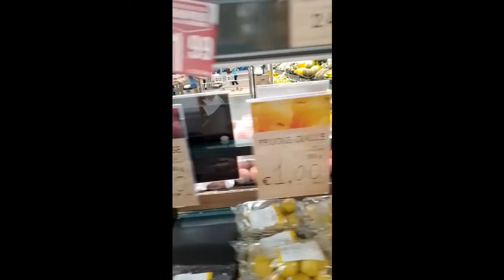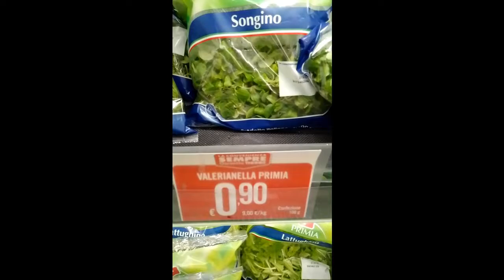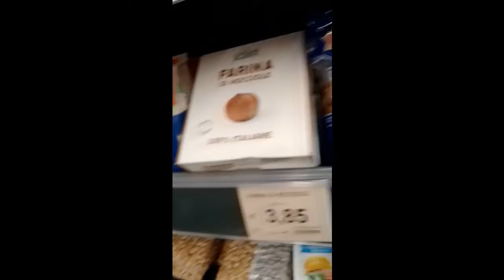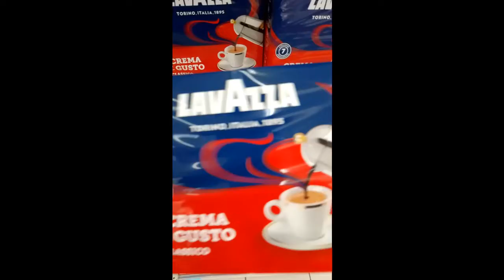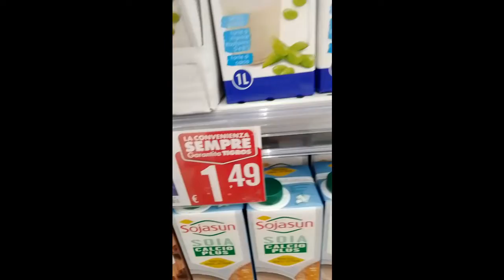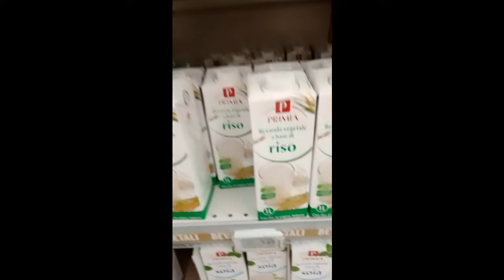We show you prices in a regular Supermarket in Northern Italy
Holystic Lifestyle @alkemystica

Other channels:

Music and Guitar @lennyblandino
Yoga, Ayurveda and Natural Health @StacieBronson
Tarot @SuryaHolisticTarot